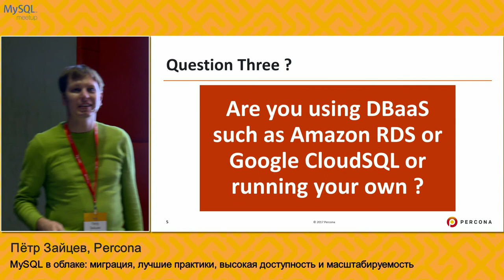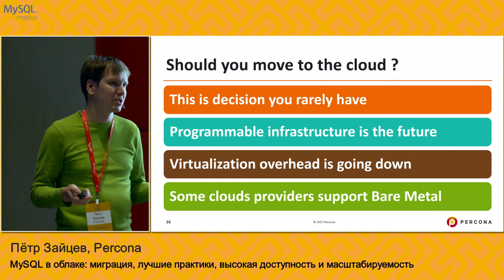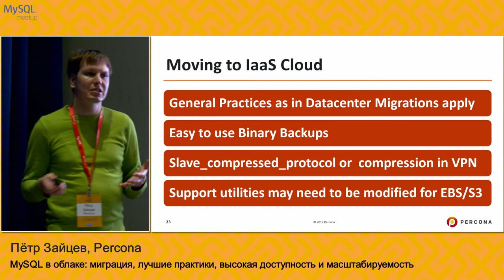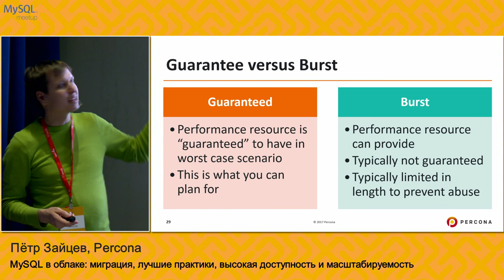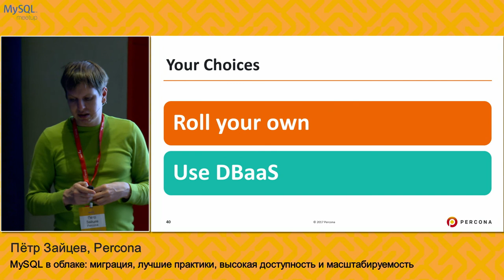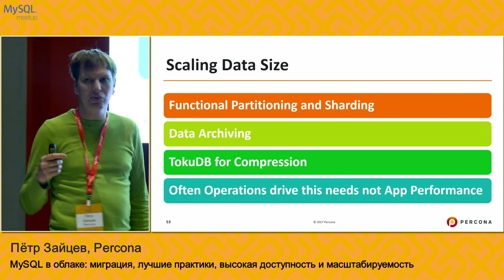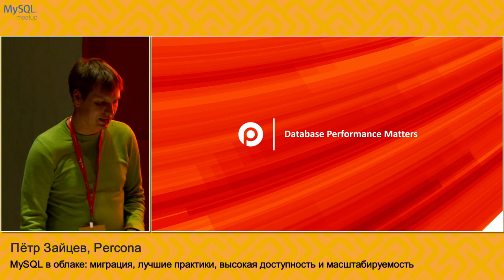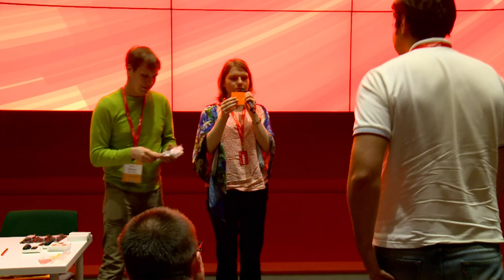MySQL в облаке: миграция, лучшие практики, высокая доступность и масштабируемость | Технострим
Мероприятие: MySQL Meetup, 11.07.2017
Выступающий: Петр Зайцев, Percona

Доклад посвящён концепции Database as a Service (DBaaS). Поговорим, как грамотно спланировать миграцию СУБД в облако и избежать проблем, а также разберем лучшие практики обеспечения высокой доступности и масштабируемости MySQL.